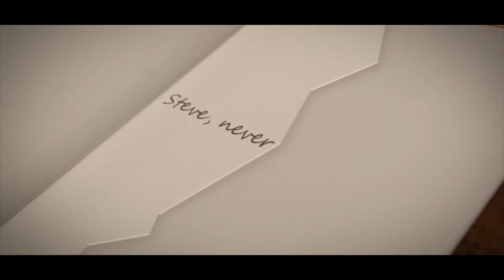Steve, never Minecraft animation in Blender